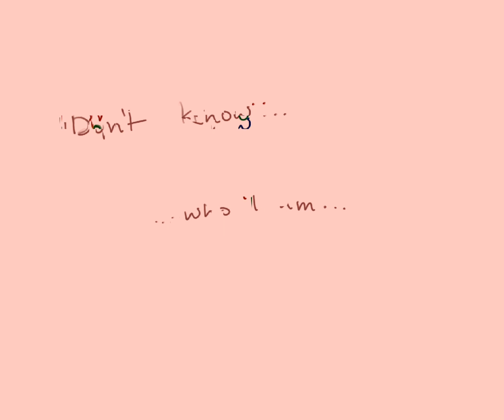if i k!lled someone for you // draft animatic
i was too lazy to complete it LOL